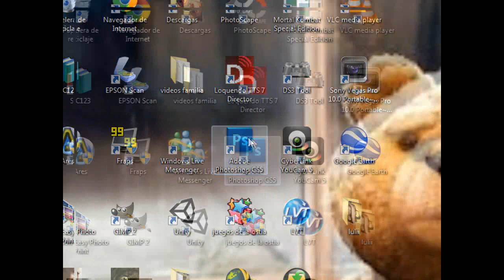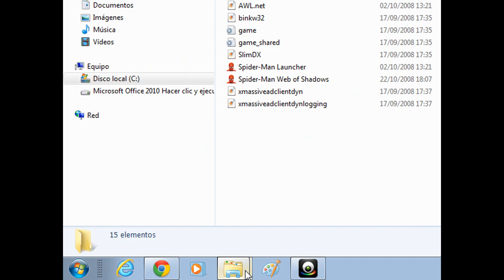como traducir al español spiderman web of shdows loquendo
espero que les sirva mucho porque hay muchos links del juego pero todos vienen en ingles estonces les traje la solucion ;)

links de mediafire:

1.rar

y mi cuenta de psn:AThermandad